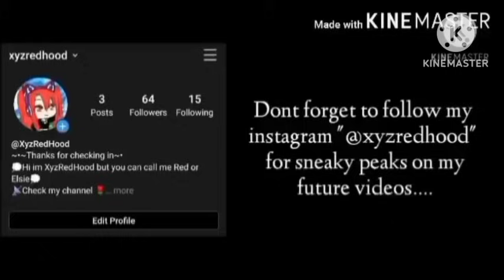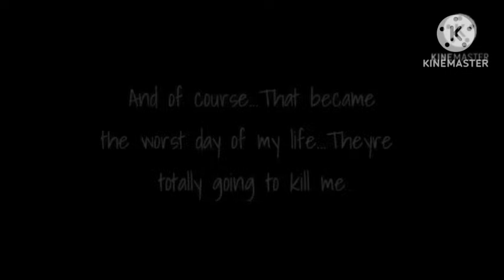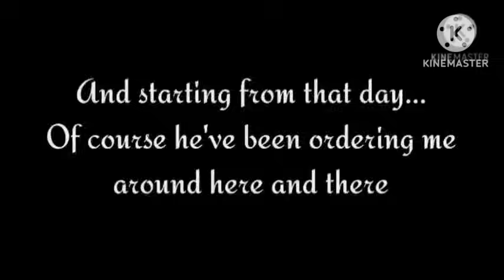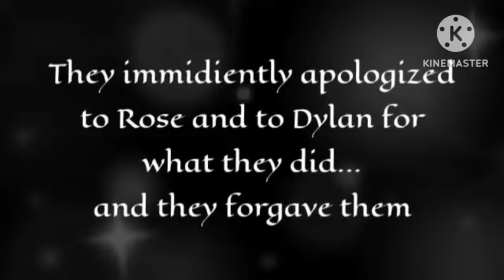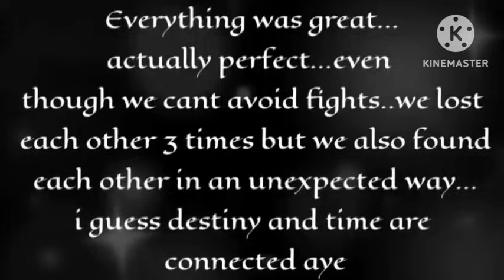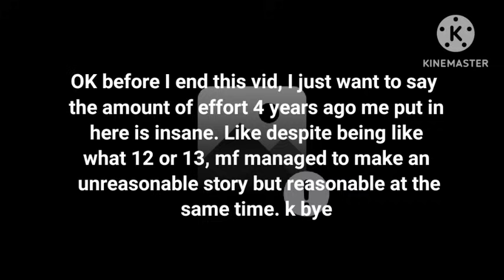❤My Boss Is The Father Of My Kids❤// FULL MOVIE// GLM//A Gacha Life Movie//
Heyaa, Elsie here, so like yeah thanks byea

❤Apps Used:❤
Kinemaster
Gachalife

Music and Audio Used:
Where We Started
Jungle of Love
Kinemaster Audios
Sign

It's been so long, I rawatched this whole thing and thought wow, this did not make sense I mean technically, it did not. But nevertheless I'm proud of 4 years ago me for coming up with a story despite being like 12 or 13. Mf did good but like some part are well, I mean just sayin. Anyways later is my exam, tomorrow too so like LMAO